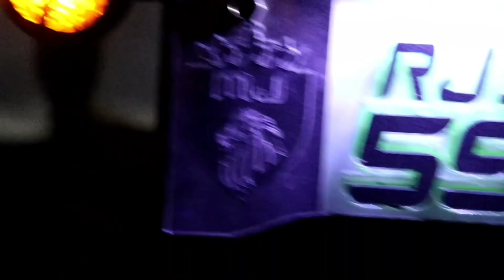How to install mini harley indicator in splendor + | modified junction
1.

3. Follow modified junction store on Instagram